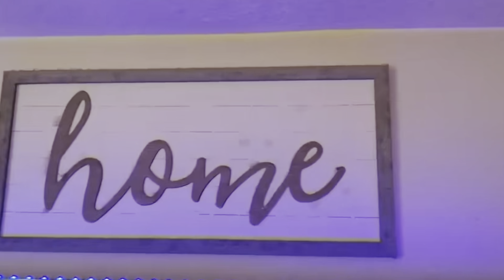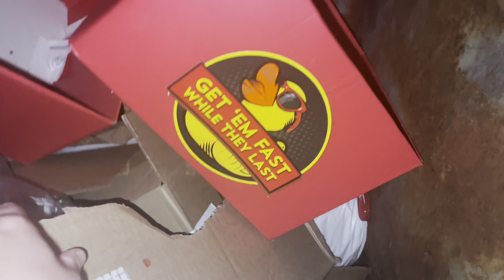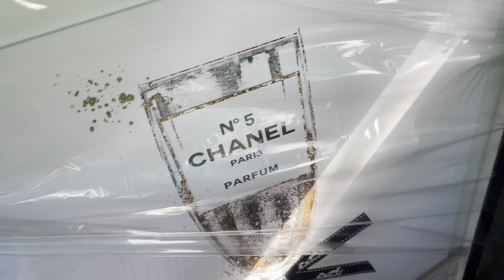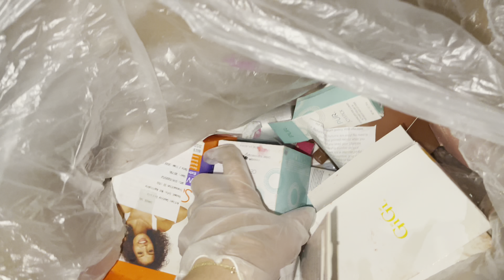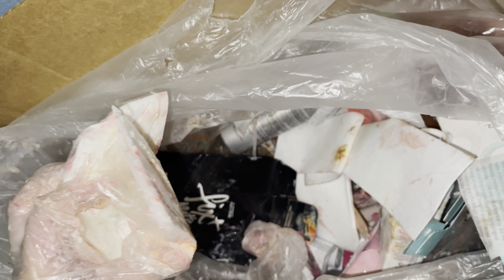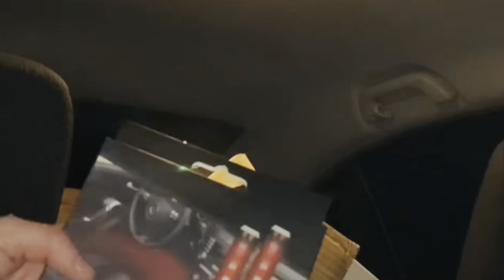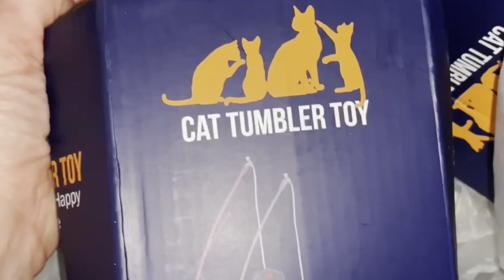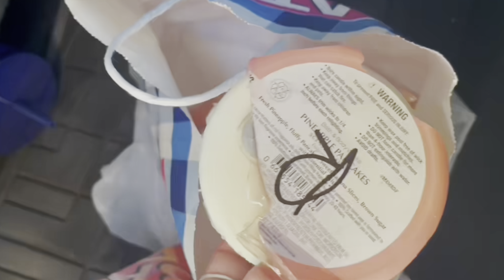I HIT THE CANDLE JACKPOT WHILE DUMPSTER DIVING! SEE WHAT I FOUND IN THESE ULTA RETURN BOXES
Welcome YouTube family!
Enjoy Dumpster Diving? Then your in the right place!  Come with me as i dig though retail dumpsters, you won’t be disappointed .

-xOxx💞